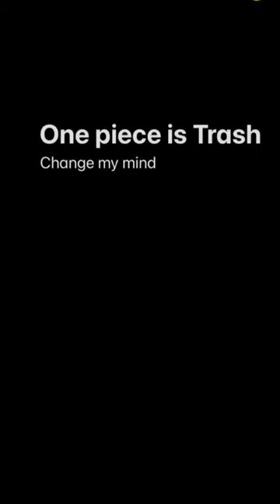GOT MY TIKTOK BANNED BECAUSE I DONT LIKE ONE PIECE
One piece fans got salty and spam reported my TikTok account smh got banned mid stream. Check out my Twitch @iheanaju to see the stream where I got banned mid live